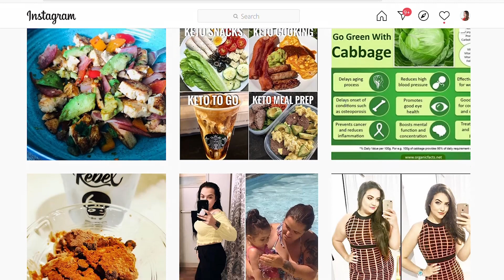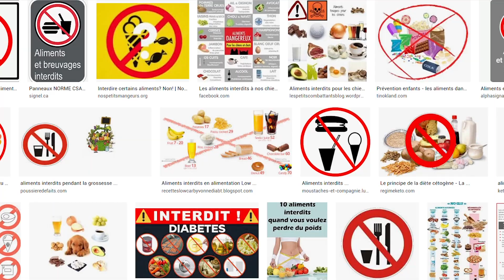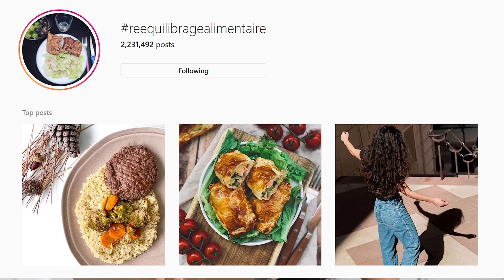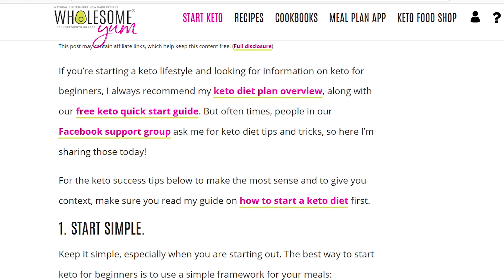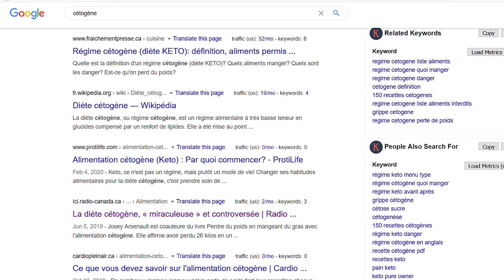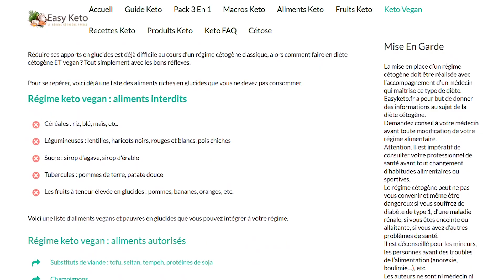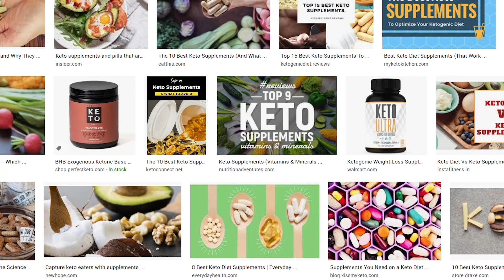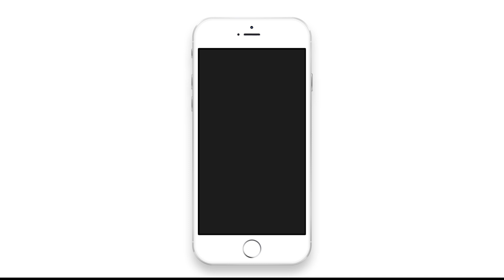Pourquoi l'Alimentation Cétogène est une Diète? | COMMENT RECONNAÎTRE UN RÉGIME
TW: Régime cétogène & caractéristiques des diètes (perte de poids)

Depuis mes tout débuts sur YouTube, je prends plaisir à analyser des diètes et autres recommandations alimentaires. Je dis souvent que je ne suis pas en faveur des diètes visant la perte de poids et que ces dernières font généralement plus de dommages que de bien. D'un autre côté, j'affirme aussi souvent qu'il existe des moyens d'améliorer certains symptomes de maladies grâce à l'alimentation (diabète, troubles intestinaux, maladies cardiovasculaires...).

Est-ce que ces recommandations alimentaires sont également considérées comme des "régimes"? Est-ce qu'on devrait tout simplement cesser de tenter de modifier notre alimentation, peu importe quels sont nos objectifs?

J'ai donc eu envie de vous faire un petit résumé de ce qu'est une diète ou un régime à mon avis. J'en profite pour prendre le régime cétogène (keto) en exemple en vous présentant ce qui fait en sorte qu'il s'agit bel et bien d'un régime.

Ici, on parle entre autres de:

- Comment reconnaître une diète ou un régime
- Recommandations alimentaires pour améliorer la santé en lien avec des troubles de santé
- Stratégies de restriction alimentaire utilisées dans l'objectif de perdre du poids (minceur rapide et sans effort)
- Diète cétogène (quels sont les éléments qui font en sorte que cette approche est officiellement une diète, peu importe ce que les gens vont dire)

Je m'appelle Cynthia et je suis nutritionniste (j'ai un Baccalauréat ainsi qu'une maîtrise dans le domaine de l'Université de Montréal).
FORMATION ÉDULCORANTS ARTIFICIELS

Clique ici pour t'inscrire à la liste d'attente de cette formation pour avoir accès à des rabais spéciaux et autres surprises

VIDÉOS MENTIONNÉES

Tu peux également cliquer ici pour obtenir gratuitement ton accès à une section de ma la leçon au sujet de la culture des diètes et du mouvement Health at Every Size®

MON LIVRE Voici le lien pour acheter mon livre "La Faim: Comprendre comment l'apprivoiser"